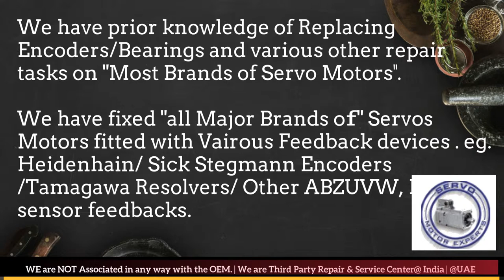Yaskawa India Servo Motor Heidenhain Sick Encoder Align Resolver Angle Adjust Karnataka Bhopal